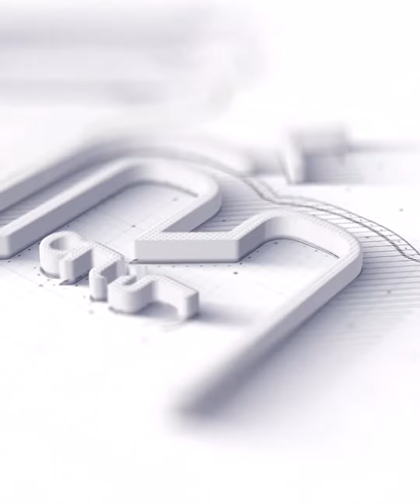هل طلب رمضان صبحي العودة إلى الأهلي وما رد القلعة الحمراء؟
ElBaladOfficial#
ElBalad_Official#

ـــــــــــــــــــــــــــــــــــــــــــــــ